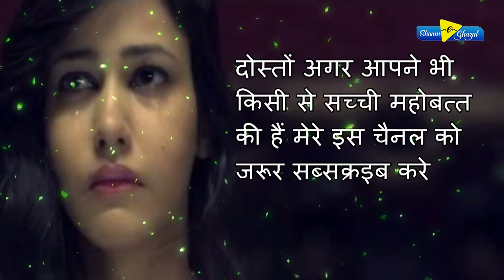बेहद दर्द भरी ग़ज़ल - अपनी जुल्फोँ में छुपा ले मुझको - Dard Bhari Ghazal 2020 - Shaam E Ghazal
Song: Aapni Bikhri Huee Julfon Me
Singer: Nazir Ali Qadri  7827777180, 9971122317
Shayr: Suhail Shikarpuri
Label: Shaam-e-Ghazal